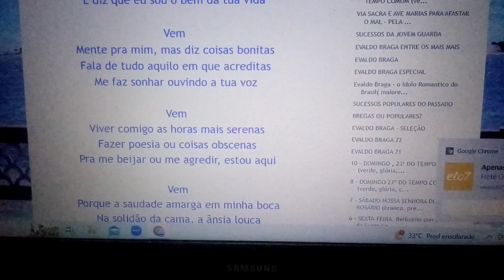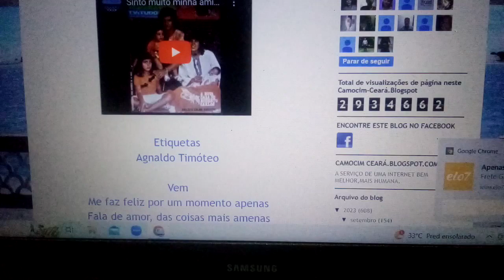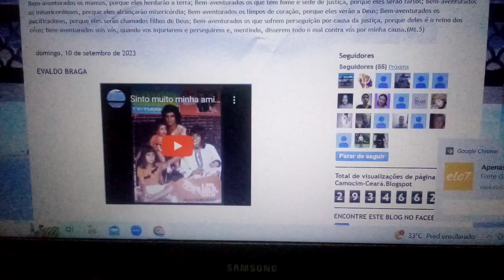Etiquetas.ME DIZ QUE EU SOU O AMOR DA SUA VIDA. Ensaio Cover.